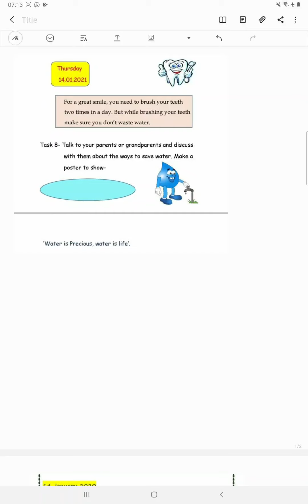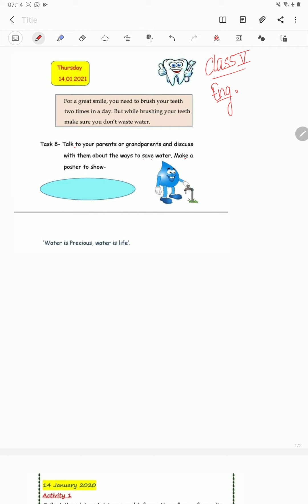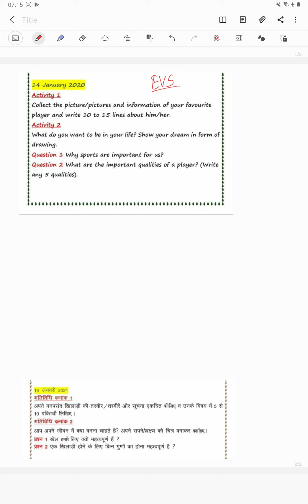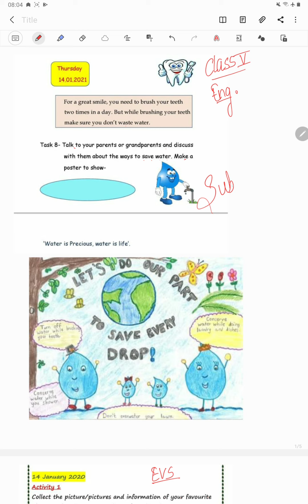Ndmc Class 5(14/1/21) Winter Vacations Homework worksheet solution Subject: English/EVS